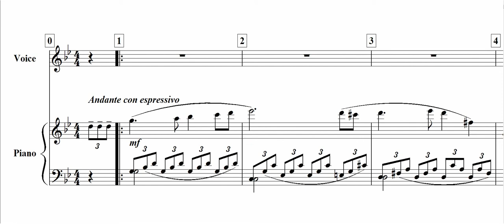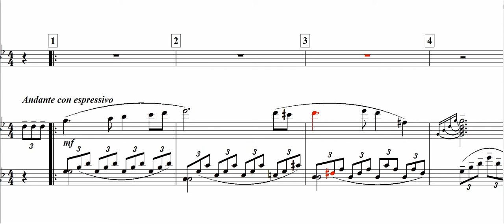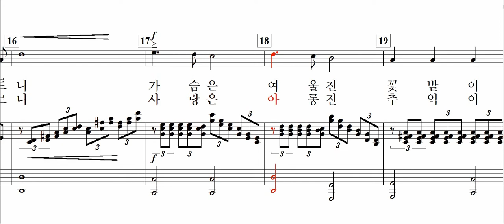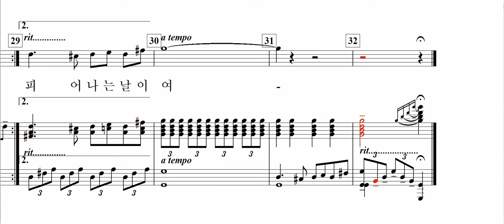물안개 꽃으로 피어나던 날(이해선 詩. 임채일 曲)